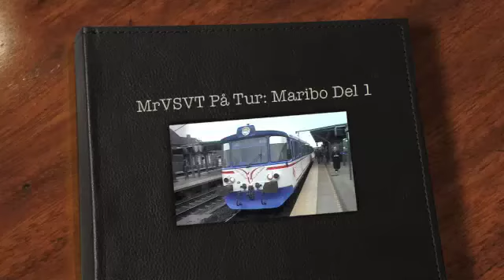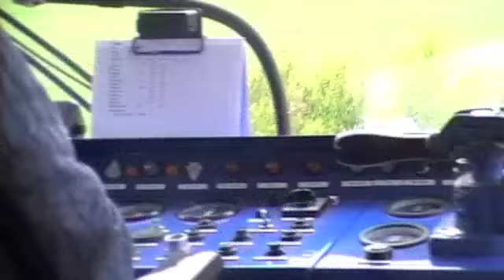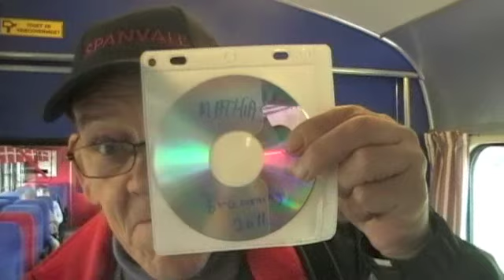MrVSVT På Tur Maribo del 1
på vej til Maribo